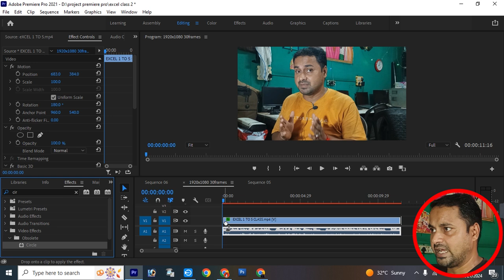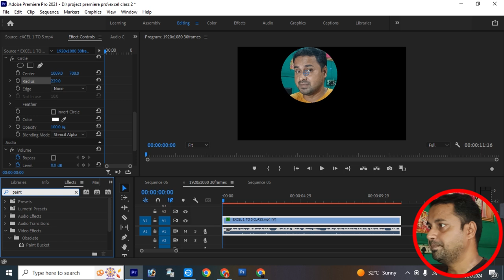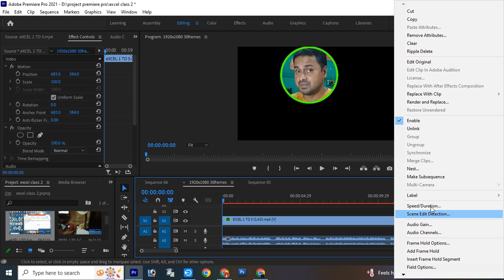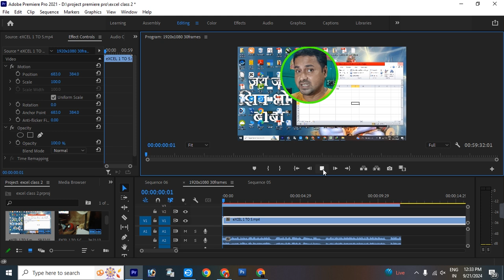Circle crop video premiere pro | Premiere pro circle video kaise banaye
फ्री computer tutorial Channel, like (Basic Computer, Microsoft Word, Excel, Powerpoint, Access, Internet tips & Trick)
Photoshop, Coreldraw, Pagemaker, Scanning, Printing, Video Editing, Computer Hardware, Computer Programming, Etc.

circle crop video or image effect in premiere pro
the best way to circle crop video in premiere pro
how to crop video in premiere pro
circle crop video in adobe premiere pro
premiere pro circle outline
premiere pro for beginners
premiere pro tips
learn premiere pro in 15 minutes
how to edit in premiere pro
premiere pro full tutorial in hindi